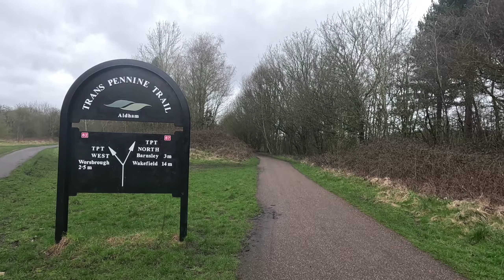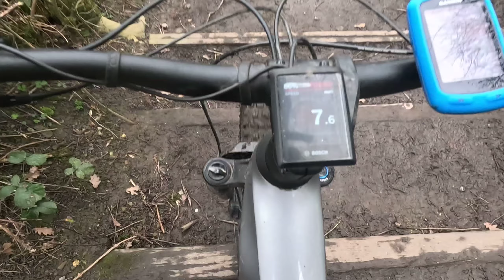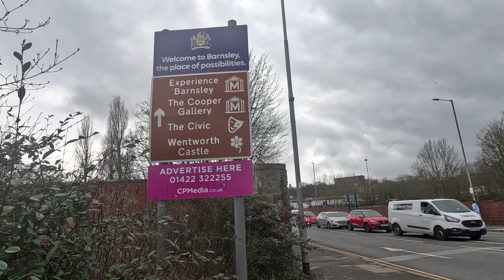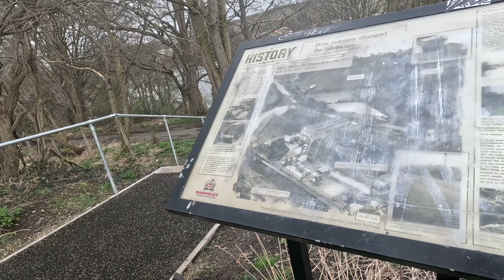Tuther side of Dingle Town - A Barnsley and District delight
A 28 mile ride circular ride from Old Moor, WAth upon Dearne taking the TPT north towards Barnsley via wombell and Stairfoot.  A few errors in Navigation on this unfamiliar route for us but we managed as you can see from the GPX on strava.  We rode through Dearne VAlley PArk, Honeywell and following the River Dearne towards Mapplewell, Staincross, Royston and Lundwood before rejoining the trail back to Old Moor at Stairfoot.  A great ride and ideal on any bike really.